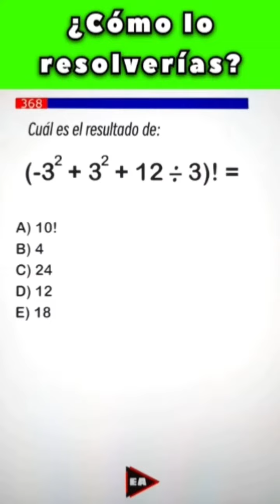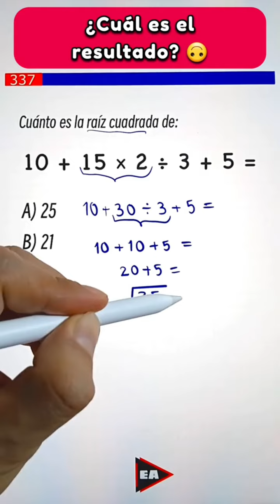🔥 Cuánto es (-3² + 3² + 12 ÷ 3)! = ❓️ (Desafío #184)